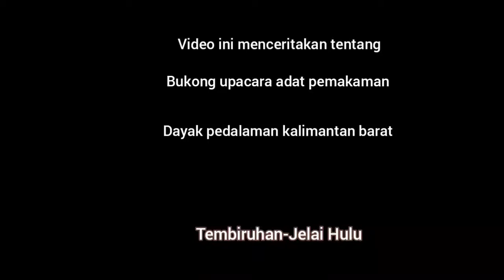Bukong Adat Pemakaman